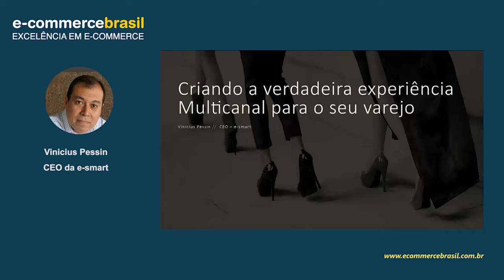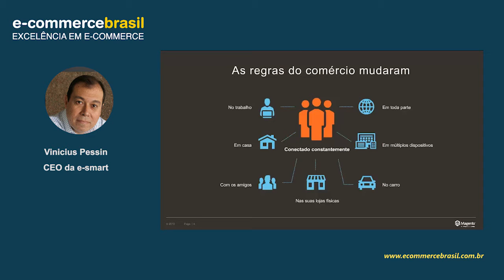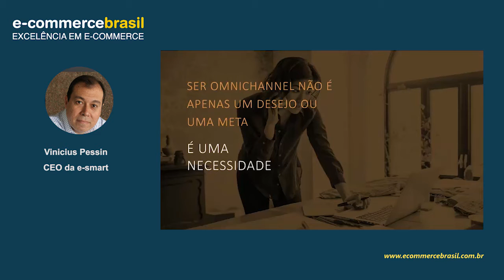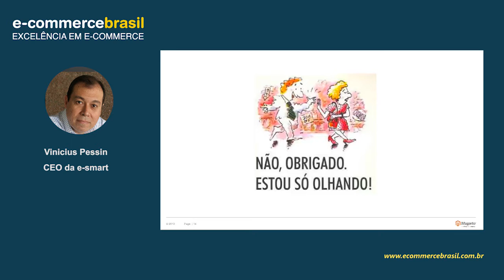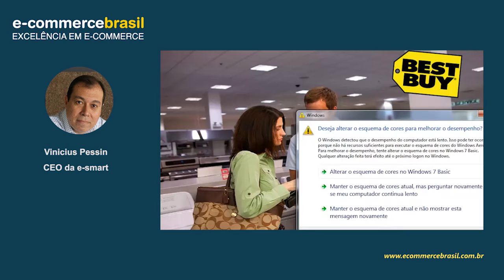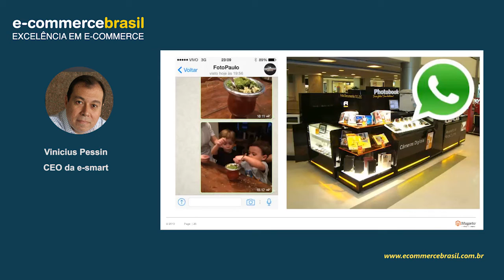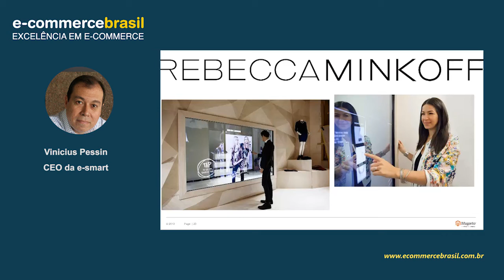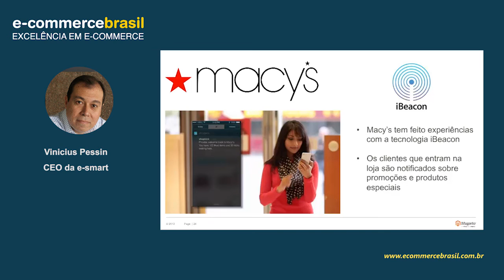Webinar: Criando a verdadeira experiência Multicanal para o seu varejo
O webinar aborda as oportunidades e obstáculos para a construção de um varejo multicanal. Além disso, apresentou-se casos de sucesso em omnichannel do exterior e do Brasil.